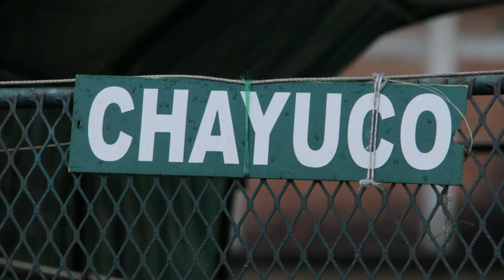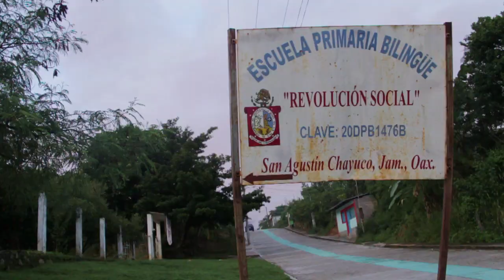Chayuco, Chayuco - Maestro Mateo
Maestro Mateo Martín Nicolas
San Juanito Yosocani, Oaxaca, México
Canción en lengua mixteca